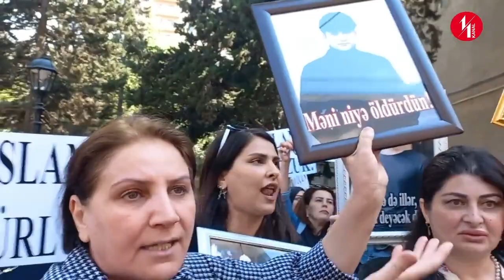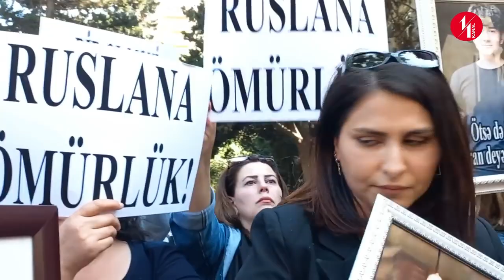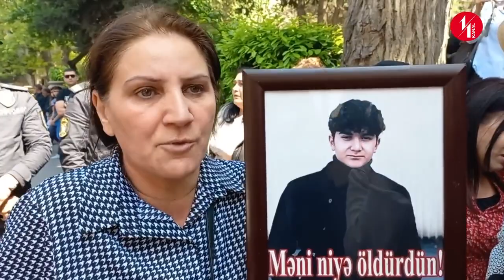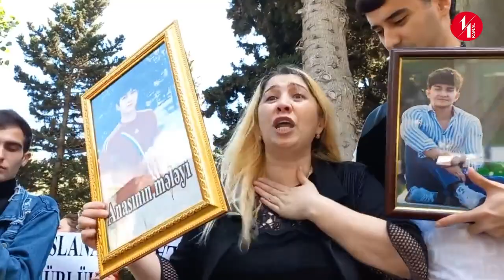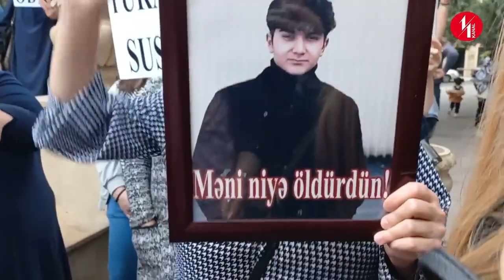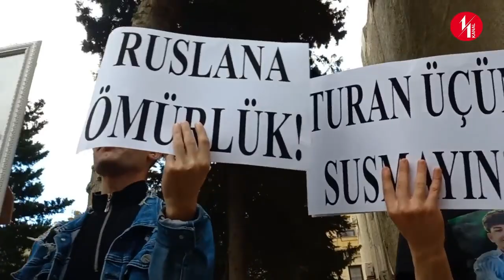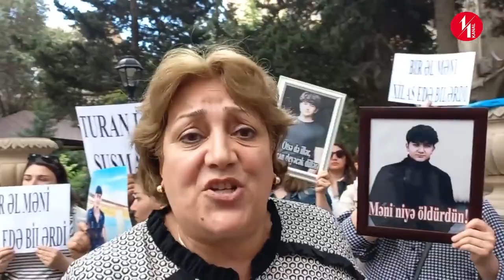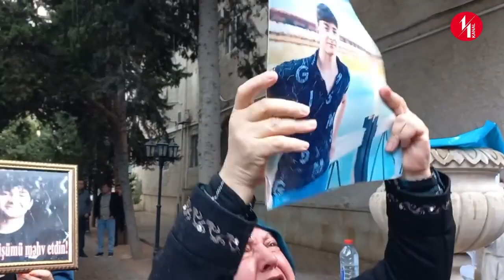BU ÖLKƏYƏ NİFRƏT EDİRİK MƏHKƏMƏ PULLA İŞLƏYİR BAKI AĞIR CİNAYƏTLƏR MƏHKƏMƏSİ ÖNÜ